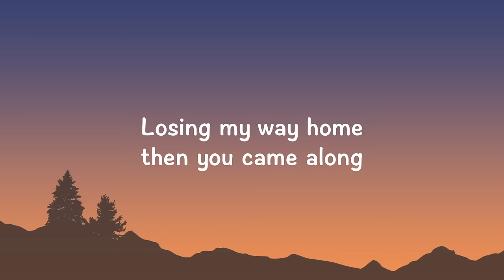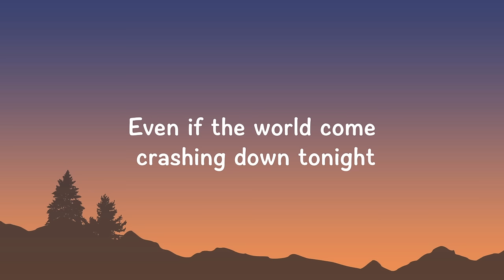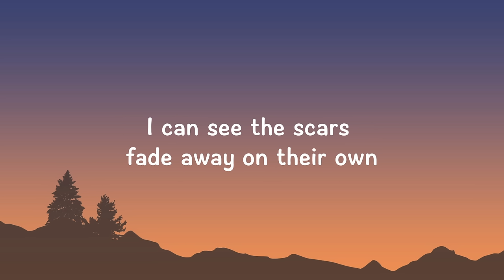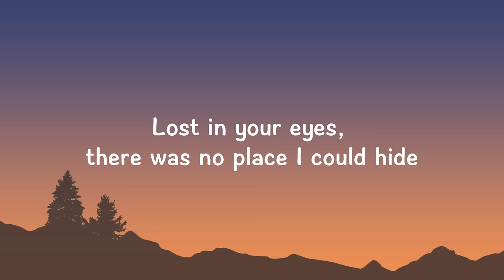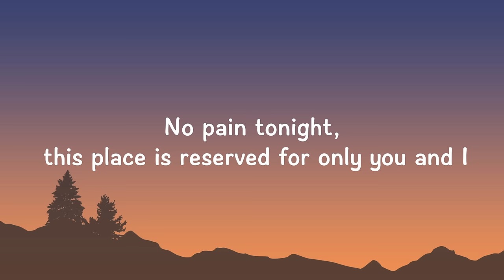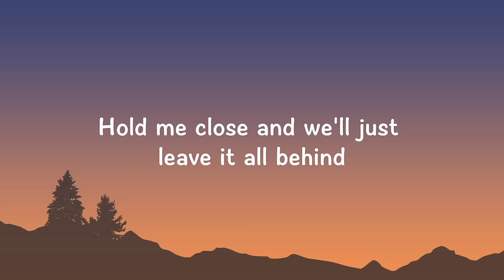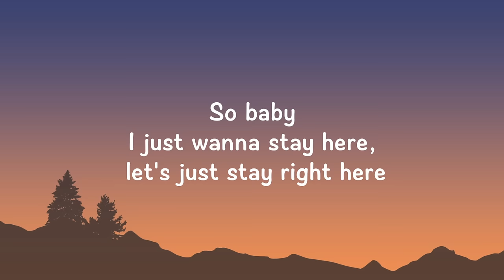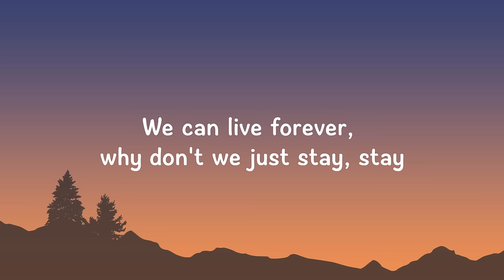Jeff Satur - Why Don't You Stay | English Ver (Lyrics)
The Donut Lyrics - is a music channel where you will find lyric videos for newest pop, K-pop ,Rap songs.

Title.     : แค่เธอ (Why Don't You Stay)
Artist.    : Jeff Satur
Album.    : OST. KinnPorsche The Series
Released.: 2022
Official World Tour / Eng Ver. -

Lyrics
[Verse 1]
All this time I sink, drowning like a stone
Tryna close my eyes, shut my ears on this throne
Losing my way home, then you came along
Everywhere we are, felt like where I belong

[Pre-Chorus]
Lost in your eyes there was no place I could hide
Take me inside and let me live in your mind
No pain tonight, this place is reserved for only you and I

[Chorus]
'Cause I wanna stay on your side
Even if the world come crashing down tonight, wе'll be fine
Hold me closе and we'll just leave it all behind

[Verse 2]
These bruises and wounds fractures on my bones
Tryna fix it all but I failed all alone
But just to be with you, just you lying close
I can see the scars fade away on their own

[Chorus]
Even if the world come crashing down tonight, we'll be fine
Hold me close and we'll just leave it all behind

[Post-Chorus]
(Stay, stay) I just wanna stay here, let's just stay right here
(Stay, stay) I will be okay, we can live forever in each others eyes
We can live forever, why don't we just stay, stay